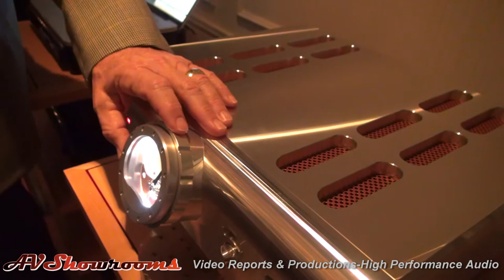D'Agostino Preamp, Wilson Audio, Peter McGrath, MSB, Innovative Audio